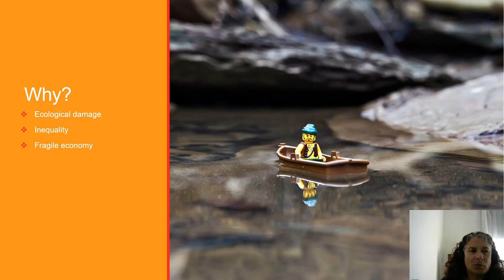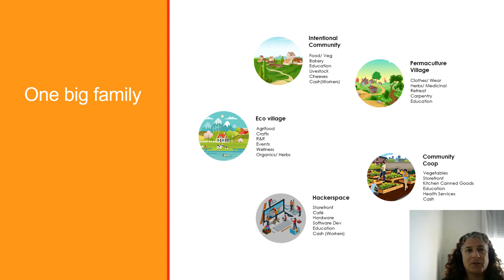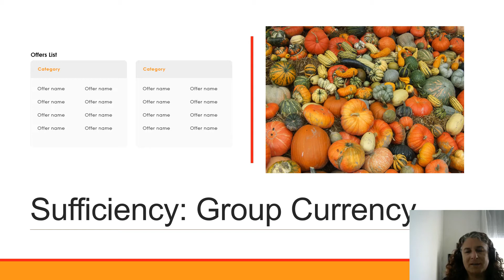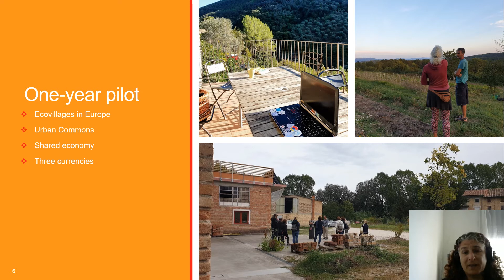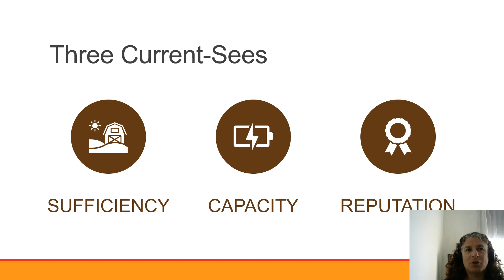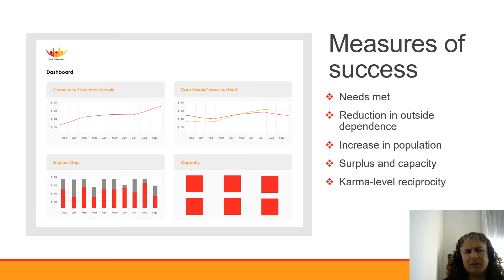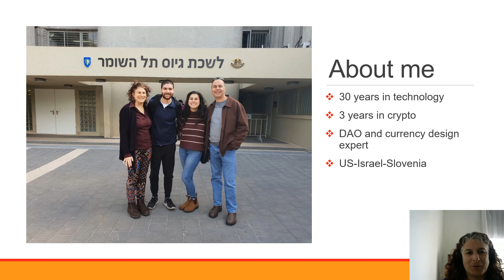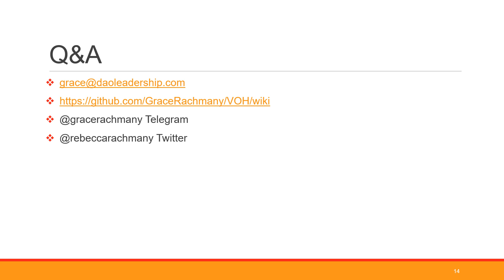Sufficiency Currency Pitch 2020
Even though there is enough food for all the humans on earth, most people are struggling to get by. What would a new economy look like? The Sufficiency Currency project sets out to do a pilot among intentional communities for creating a sustainable "pooling" economy alongside our market system.